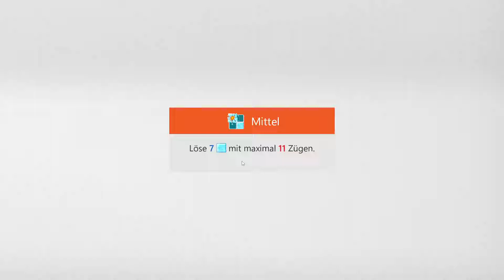Sudoku Daily Challenges | Ice Breaker – Medium | Aug 17, 2022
Goal: Clear 7 ice blocks within 11 moves